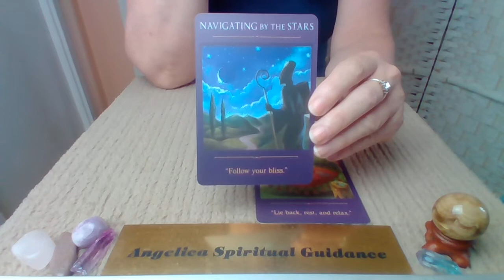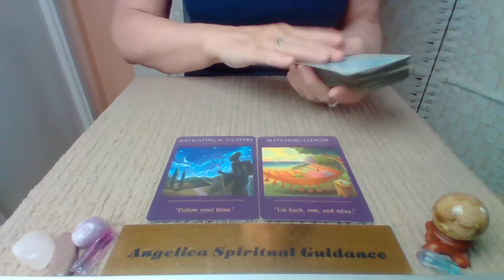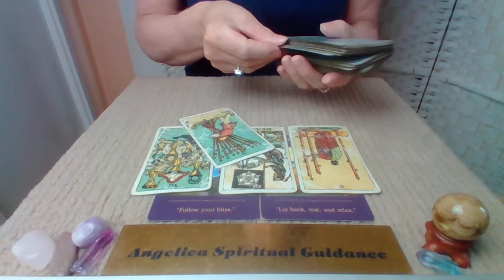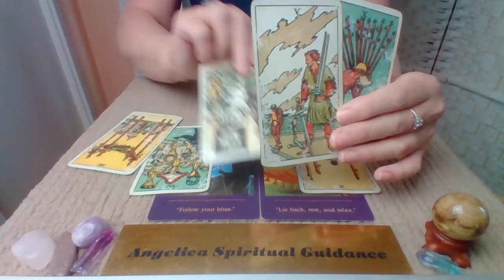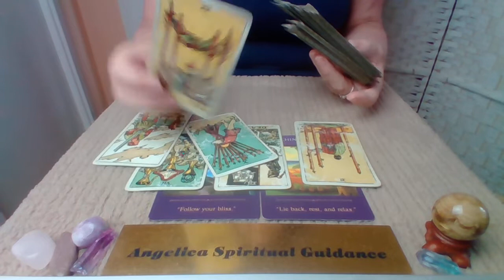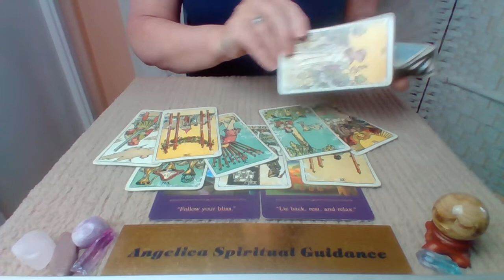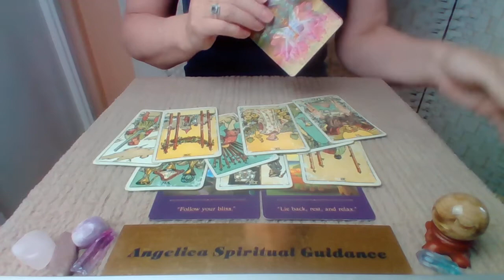Virgo Bonus August 2022 - Trust You Can Achieve Anything You Desire !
Sacred Traveler Oracle Deck - Denise Linn